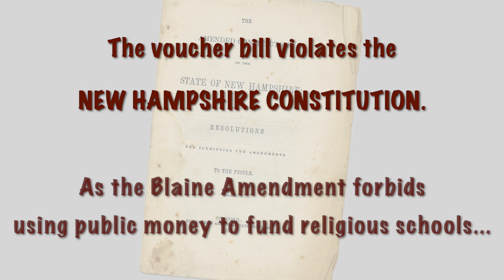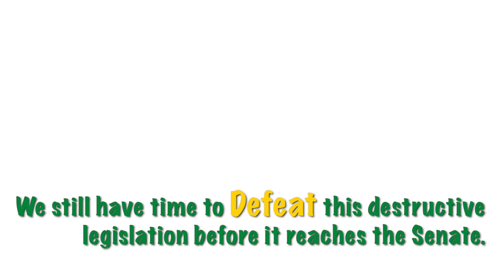Stop the School Voucher Bill (SB 193)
This legislative session New Hampshire’s public schools are being threatened by what has been called the most dangerous school voucher bill in the nation.

SB-193 is an egregious assault on our public schools, and would siphon money from local school districts and give it to parents to pay for students enrolled in private and religious schools or who are being homeschooled.